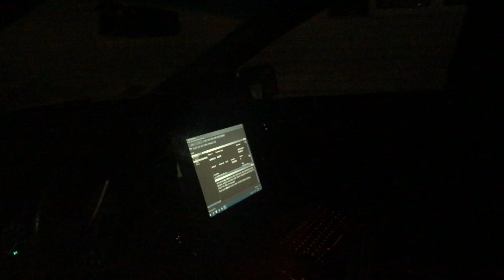Medford Cop gets shut down Quick!! First amendment audit fail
Medford police violate the constitution